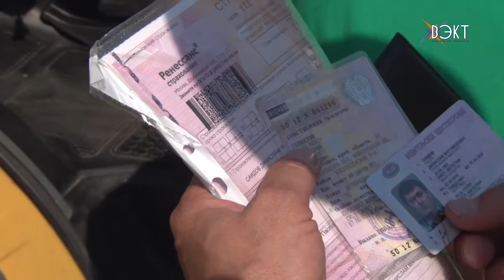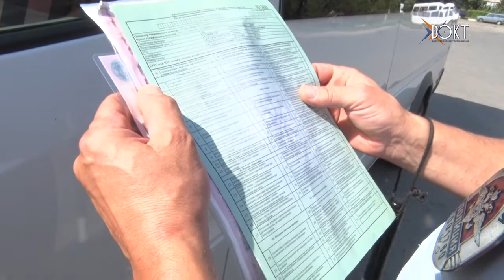Пассажирские перевозки в Воскресенске. По правилам или нет?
Каковы наиболее частые нарушения при пассажирских перевозках? Сотрудники Госавтоинспекции провели рейд. На этот раз в центре их внимания оказались воскресенские автобусы.